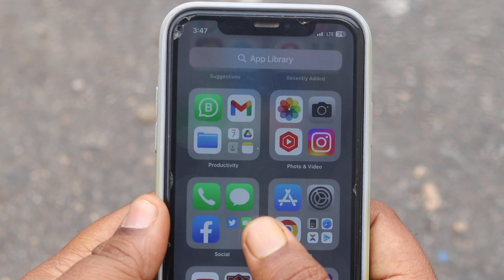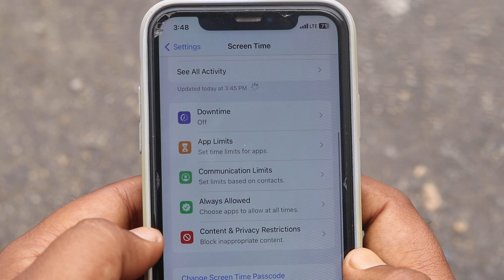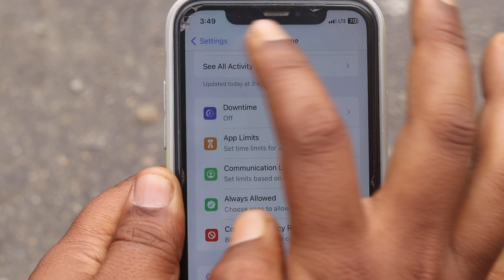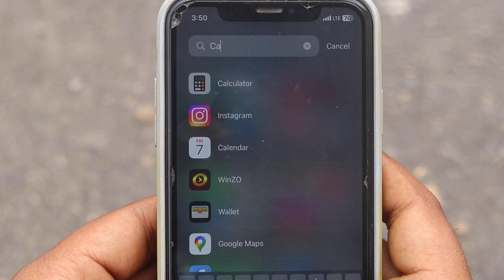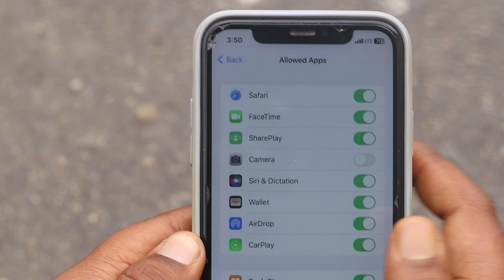iphone me lock screen se camera kaise hataye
AAJ IS VIDEO ME MAIN AAPKO BATAUNGA KI IPHONE ME LOCK SCREEN SE CAMERA KAISE HATAYE | IPHONE ME LOCK SCREEN SE CAMERA KAISE HATAYE | IPHONE ME  LOCK SCREEN SE CAMERA KAISE HATATE HAI

Title: iphone me lock screen se camera kaise hataye
Edit Softwere: Filmora9
Uploader: Revti Raman
Connect with TECH ARMAAN YOUTUBE CHANNEL

 how to remove camera from lock screen in iphone
 how to disable camera from lock screen iphone
 how to remove camera from lock screen iphone 7
 how to remove camera from lock screen iphone
 how to remove camera option from lock screen